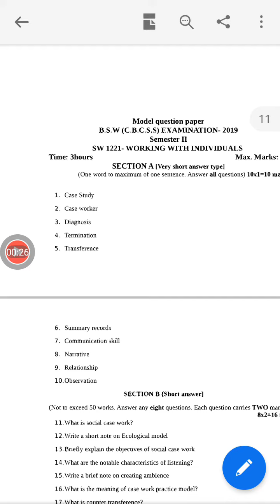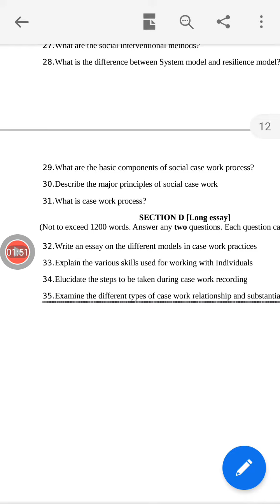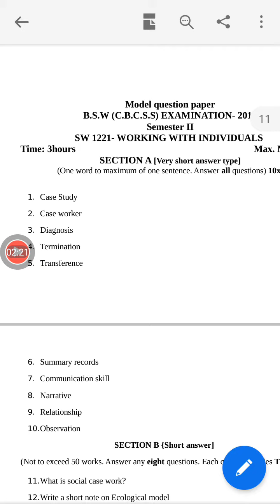working with individuals, b s w, semester 2,model question paper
13 may 2021 published :
hope you love this video.